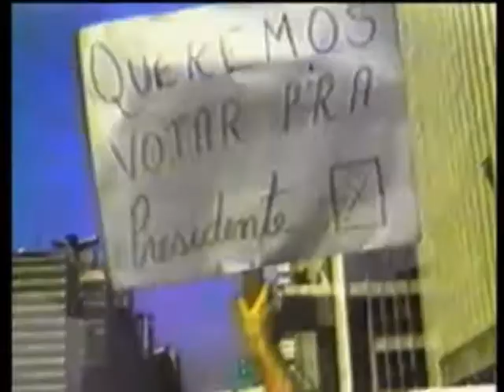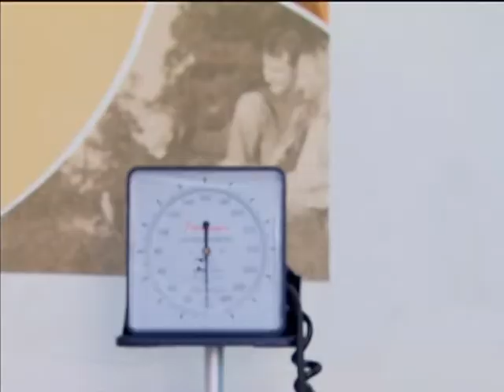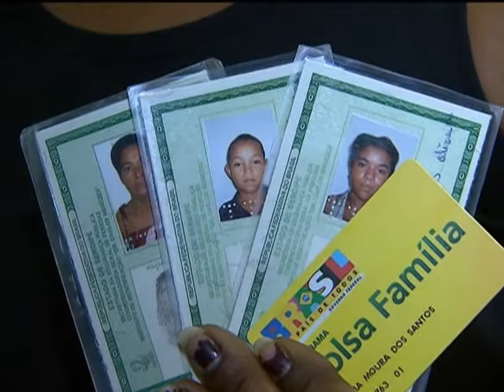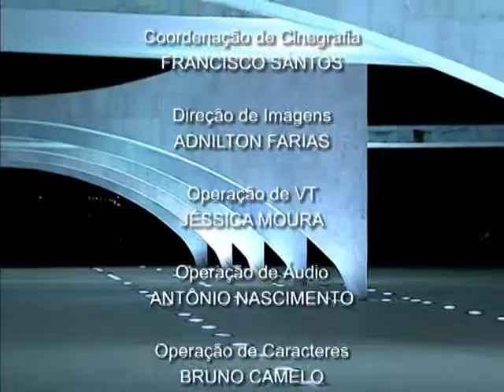Jornal NBR NOTÍCIAS na íntegra - 31 de março